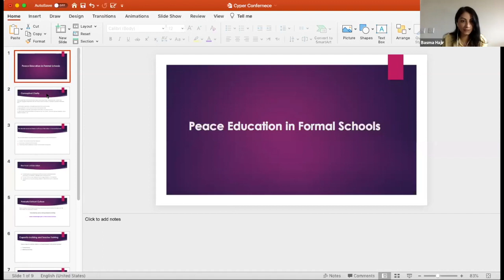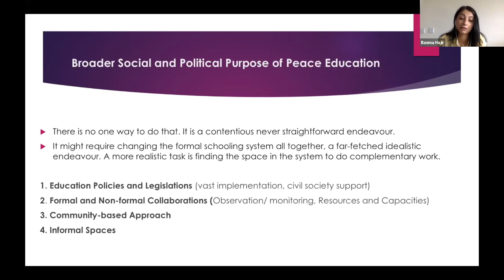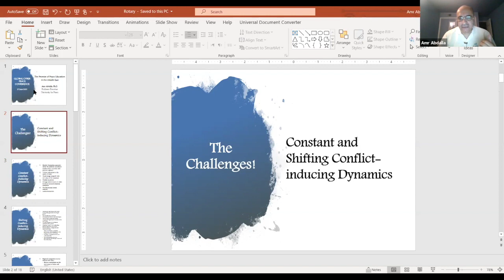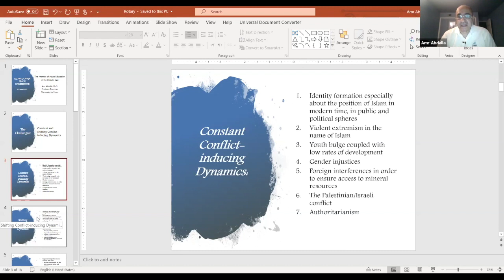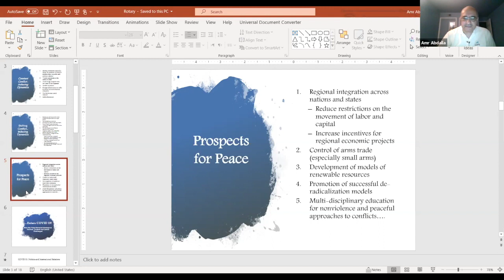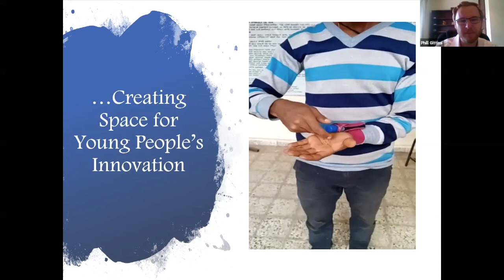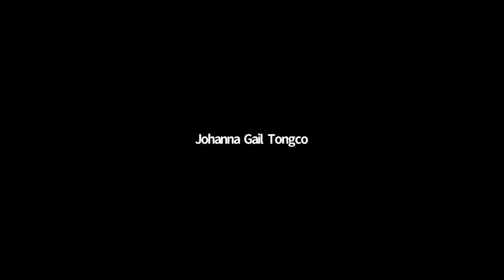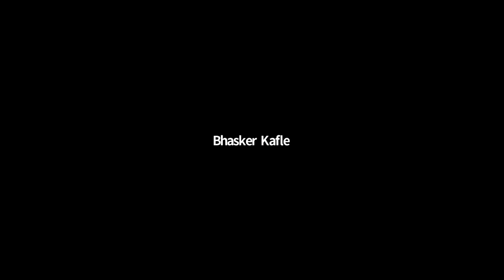Z2 - Education & Peace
This video is about Z2 - Education & Peace